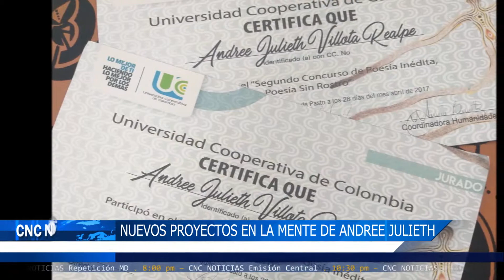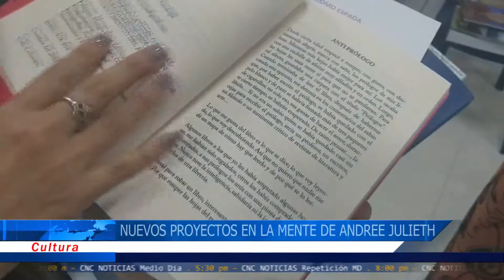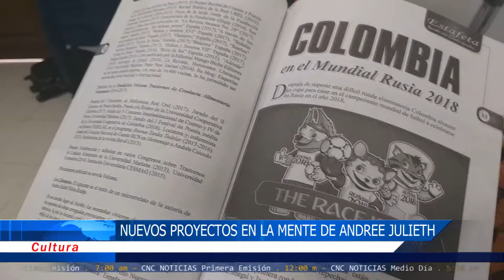CNC Noticias Pasto- Al Cierre Emisión Central (27 Feb 2019)